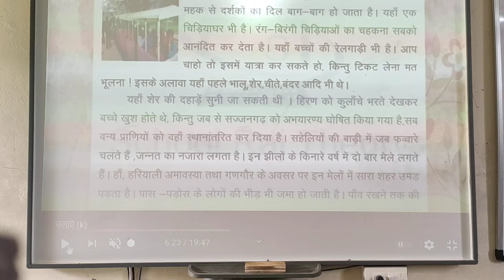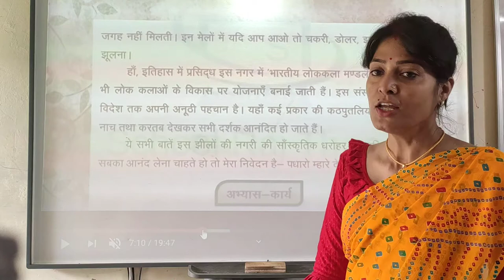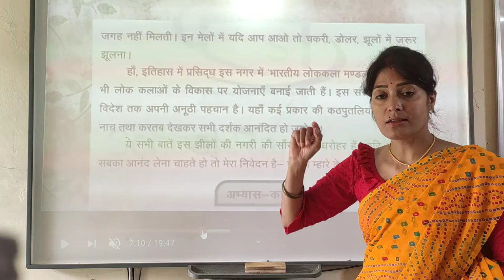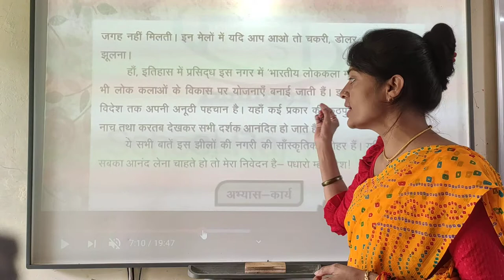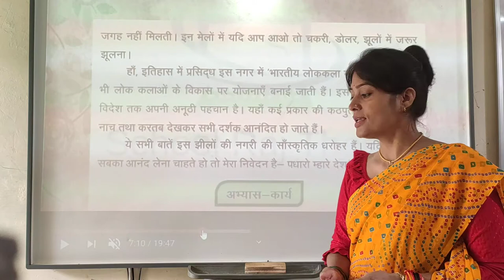Hindi class 5 lesson 3 p3